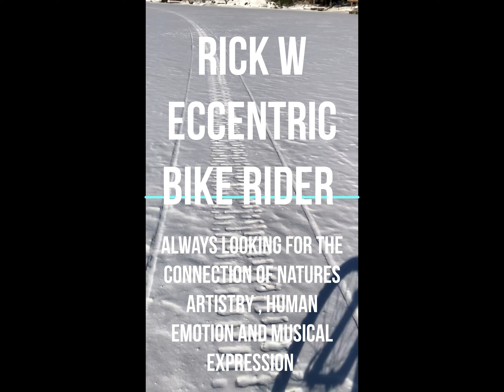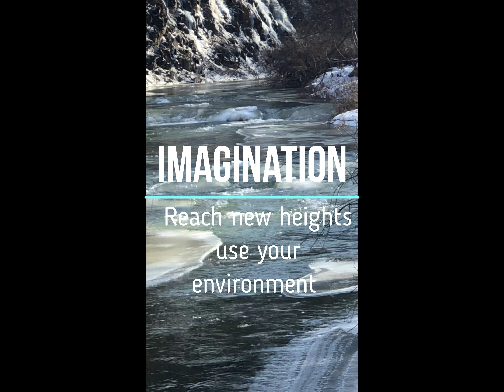Marshland Drawl Slowing Down on the ice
“Marshland Drawl “ A Slow lazy journey on the ice accompanied by a bluesy soundtrack from MTB Studios , sometimes we need to take it a little slow, featuring two special guests at the end to show us how it done ! thanks All Rick W